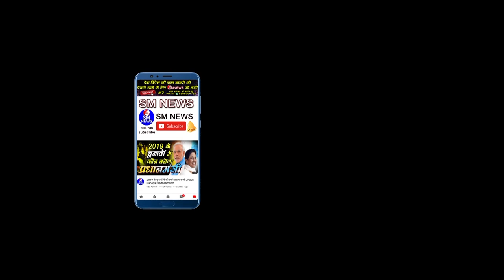Cm योगी के मंत्री Op राजभर ने कहा सपा बसपा गढबंघान को पूर्वांचल में मिलेगी भारी जीत